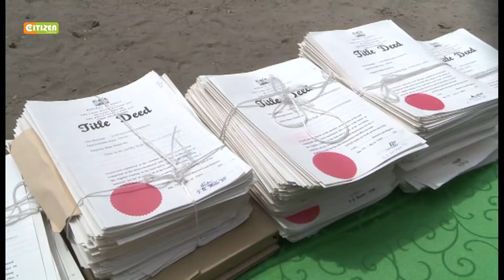Kenyatta family donates 2,000 acres of land to settle squatters in Taita Taveta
The land is part of the family’s 30,000-acre farm near Taveta Town

Manoah: Squatters will get their Title Deeds in a month’s time